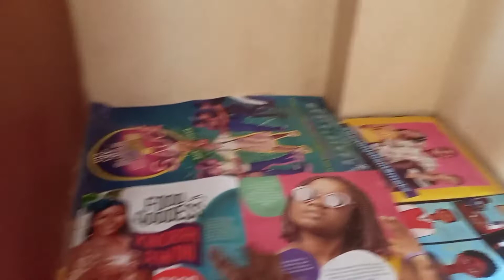LAST MOVE - IN DAY TO COLLEGE || UPSA Hostel B Room Tour.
This is my last move - in vlog to College.
Last Semester in College.
UPSA Hostel B Room Tour.

You can find me on:
Snap: @addor08

THINGS USED:
video with my phone: Huawei Y9a
Edit with: YOUCUT